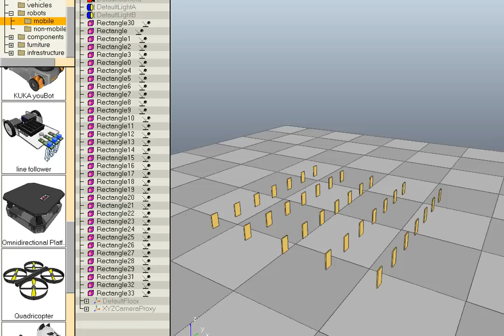Robot Simulator: AR Drone Quadricopter in V-REP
The video shows a simulation performed with the Virtual Robot Experimentation Platform (V-REP It shows several of its functionality: distributed control (unlimited concurrently running threaded or non-threaded scripts directly attached to objects or models), dynamics (in V-REP the user can switch at any time from the Bullet Physics library to the Open Dynamics Engine, both are supported). Other features of V-REP that are not shown here: inverse kinematics (any mechanism, closed, redundant, with nested loops, etc.), fast mesh-mesh interference checking, exact minimum mesh-mesh distance calculation (for any type of mesh, also concave, open, polygon soup, etc.), proximity sensors (exact minimum mesh distance calculation within a customizable detection volume), camera-like sensors (with a large amount of available filter components that can be combined to achieve image processing), elaborate graphing possibilities, holonomic path planning in 2-6 dimensions and non-holonomic path planning for car-like vehicles, unlimited number of custom user interfaces with integrated edit-mode, integrated shape edit modes (triangle, vertex and edge), surface cutting simulation, etc.

In this simulation, two AR drone quadricopters fly using V-REP's dynamic particles functionality: the generated thrust is represented by "wind particles" that influence the environment or the quadricopters themselves. The AR drone model is courtesy of Eric Rohmer, the propeller CAD data is courtesy of Lyall Randell.